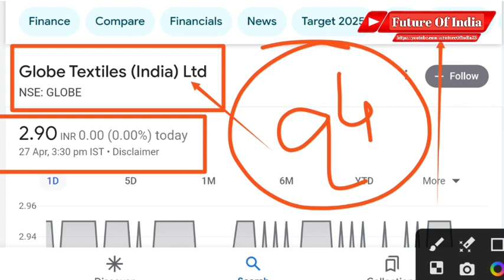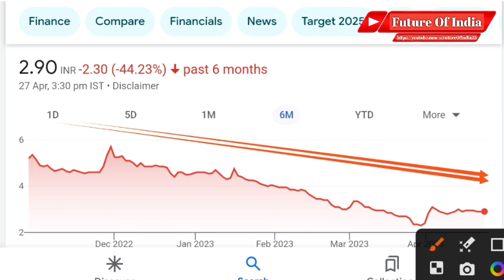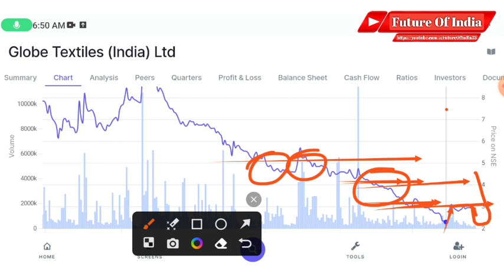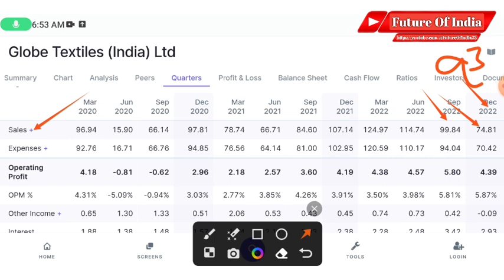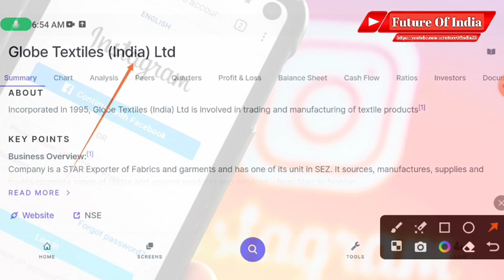Globe textiles share news । Globe textiles share latest news । Gobe textiles q4 results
In this video you will know about Globe Textiles share latest news and updates .

Hash Tags -

Please Note:-